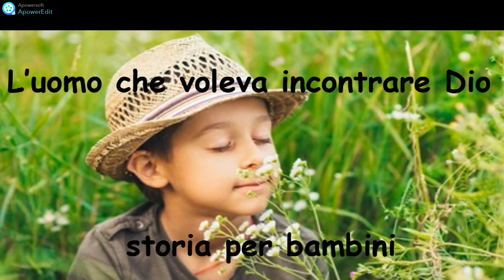L'uomo che voleva incontrare Dio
Cercavo una storia per bambini,adatta al periodo e anche per chi si sente solo e tramite un opuscolo di religione sono riuscita a trovarla.
I prx giorni pubblicherò altre storielle sempre per bambini e montate dalla sottoscritta.
Sarò felicissima di accogliere un piccolo e grande pubblico e vi aspetterò con altre storielle e spunti di riflessione...
Sempre se vorrete🤗🤗🤗🤗🤗

I was looking for a story for children, suitable for the period and also for those who feel alone and through a religion brochure I was able to find it. The prx days I will publish other stories always for children and edited by myself. I will be very happy to welcome a small and large audience and I will wait for you with other stories and food for thought ... Always if you want🤗🤗🤗🤗🤗

Editing:Shotcut
Link dei libri miei e di Olimpia: